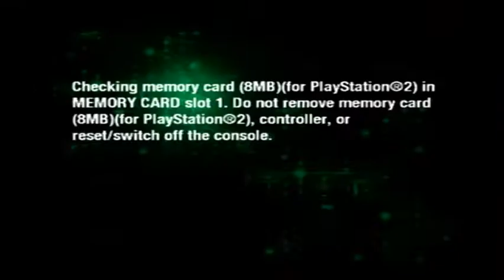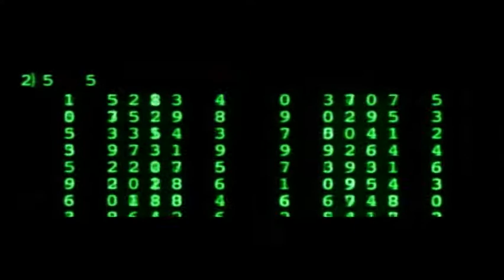The Matrix Path Of Neo Stream #1